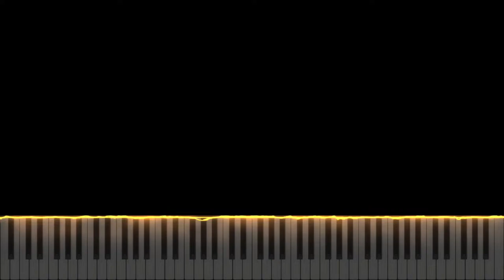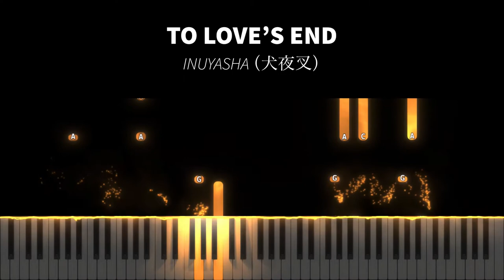(Synthesia) Inuyasha (犬夜叉) - To Love's End/Futari no Kimochi/Affections Touching Across Time (Piano)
(Synthesia) Inuyasha (犬夜叉) - To Love's End/Futari no Kimochi/Affections Touching Across Time (Piano Cover by Seander Alfonsus)

1. The sheet music provided is auto-generated by a software, therefore the result might not be as neat or accurate as manually creating the sheet music from the scratch.

2. Transcribers that would like to voluntarily transcribe my arrangements are very much welcome!

3. No need to ask for my permission if you want to use all of the contents I made including the video, audio, or sheet music. A proper credit will be very much enough.

4. The sheet music and the videos are free for personal and commercial use as long as you credit me.

5. As for the audio, my original music (singles, albums, etc.) and some of my piano covers are copyrighted under my name or the respective owners/labels/original artist(s), but you can still use it for any non-commercial or personal purposes as long as you credit me or the original artist(s).

6. I do not have the Unlimited Google Drive, so please check the latest video's description whether a new link for sheet music and synthesia is available or not.